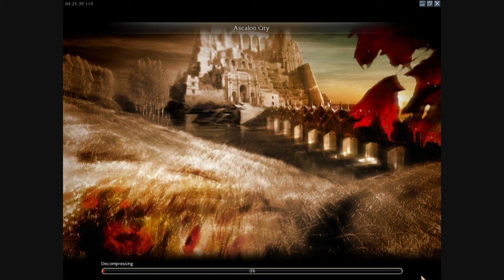Guild Wars I GamePlay 720HD První úkoly !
Je tu nový díl pro všechny fanoušky i s novým interm a outrem !
Omlouvám se za dlouhou neaktivitu při natáčení a taky za to že jsem toto video dal na Gameplay .protože jsem našel hru ,která je lepší a myslím že i zajímavější na natáčení ..ale pro ty co chtějí další díl klidně natočím stačí napsat koment ,) Děkuji za shlédnutí + share a like ...